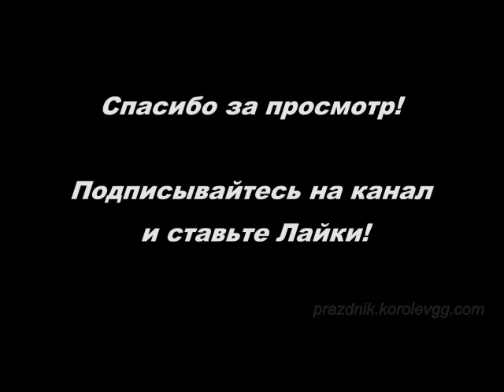Конкурс с газетой интересные конкурсы в компании на день рождения